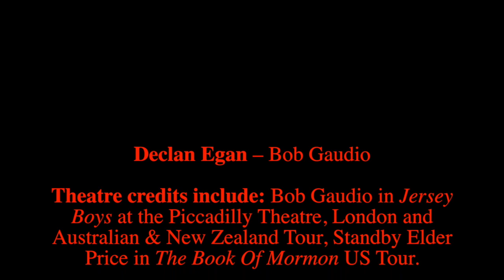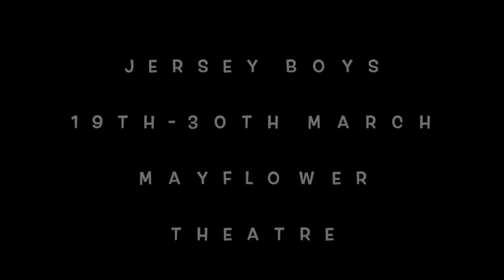Interview with Declan Egan who plays Bob Gaudio in Jersey Boys